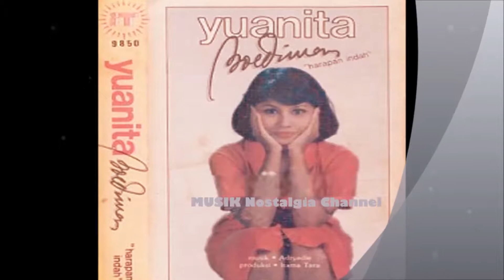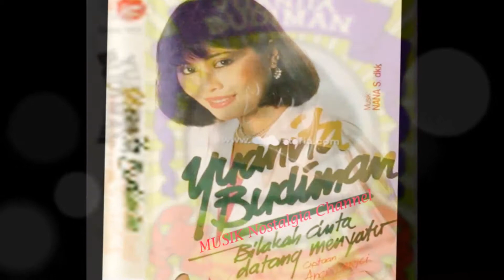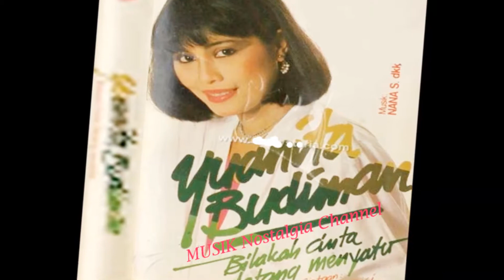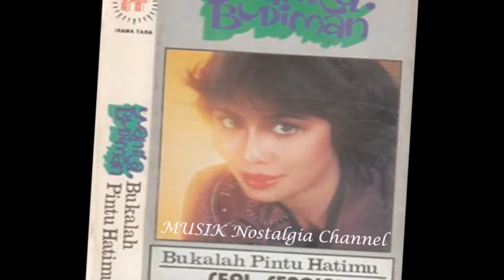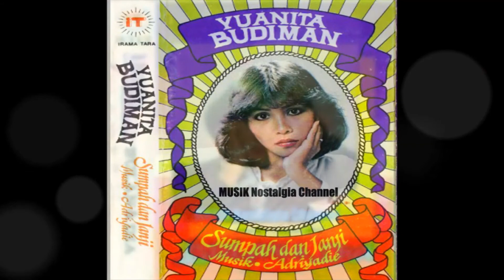YUANITA BUDIMAN -- SEPI SENDIRI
Terima Kasih